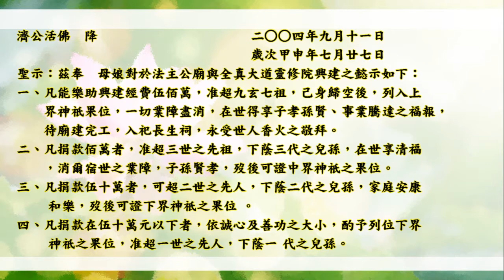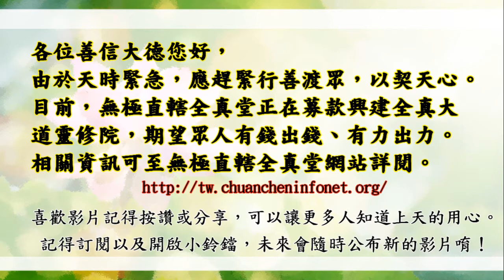國語有聲善書【因果經事例】阿難尊者著 第十一章 夫妻長守為何因？前世幢幡供佛前 (細細閱讀此文，可明白如何獲得美好家庭！)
🙏替過世的人或動物或神明超拔到靈修院：一位六千元。

👍往生彌勒淨土是成佛的保證！有些重點跟大家澄清：
1.可以帶業障往生 (比阿彌陀佛淨土更容易往生)
2.可以在淨土修到等覺、妙覺菩薩果！
3.再隨　慈尊下閻浮提，龍華三會共成無上正
覺之佛果！

👍如何往生彌勒淨土？ 小編整理最有效之法：
1. 親自至懿敕拱衡堂申請註籍往生彌勒淨土 (免費)，因為表文要呈給上天，需要親自到！然後開始早晚念誦彌勒尊佛的佛號與行六事(原因是要增加您的福 資糧，也就是提升果位)，行六事後面會解說！
2. 如果您是一貫天道的道親，更容易求生彌勒淨土，因為彌勒佛是祖師爺，但是記得做完任何功德完一定要迴向往生彌勒淨土唷！非常重要，如果忘記迴向，往生會失去動力！不用擔心念迴向文會導致無法消業障，因為迴向文包含消除業障！很殊勝！

仙佛開示助印善書好處：
四、夜夢吉祥。

放生四原則:
1. 最先條件要能活
2. 數量要多
3. 不能破壞當地的生態環境
4. 必須是食物鏈最底層的食物供應者